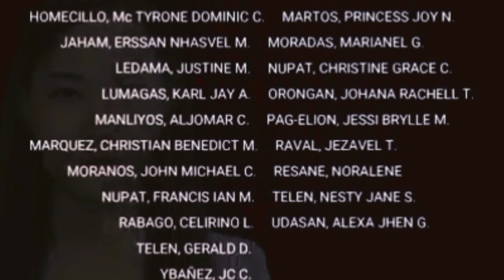Module Distribution & Retrieval Process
Special Program in the Arts of Malapatan National High School  shares with you the process of distribution and retrieval of modules this school year 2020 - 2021.